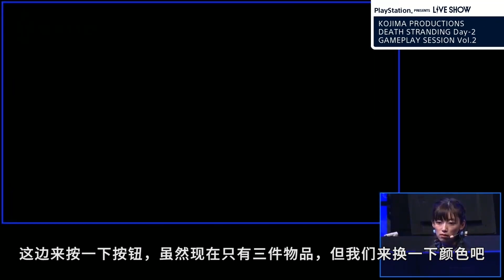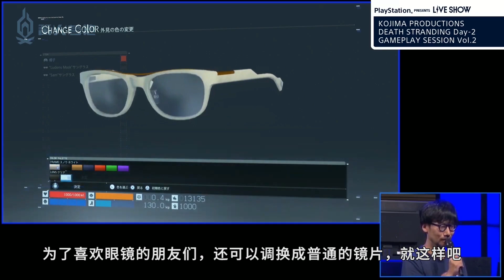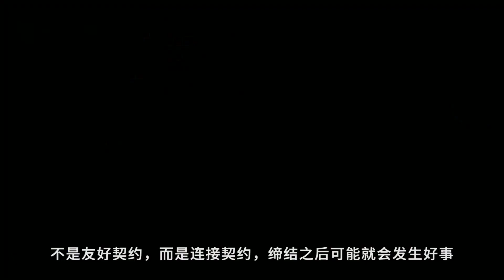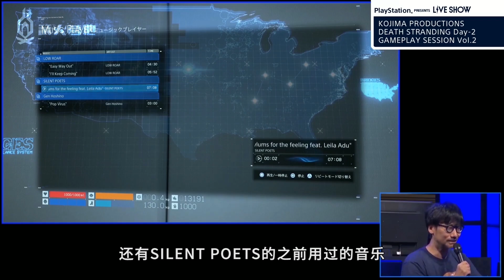【篝火中字】《死亡擱淺》基地演示：宅男山姆鬧翻天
該視頻主要演示和BB互動、任務進度菜單、小島秀夫的「私人歌單」、房間的自定義內容、即興喝酒以及防不勝防的廣告。滿滿的都是島哥哥的惡趣味啊。